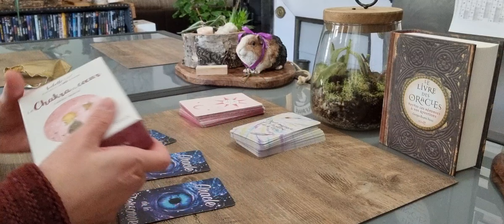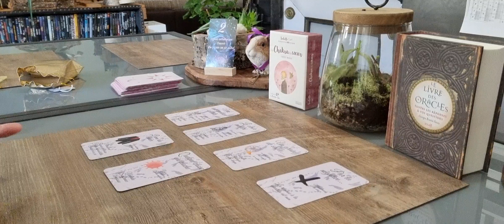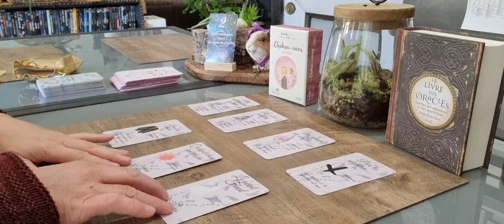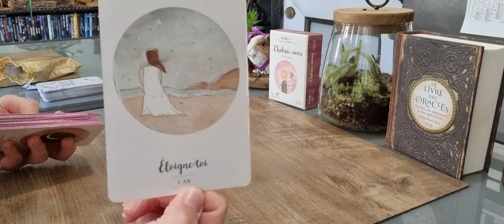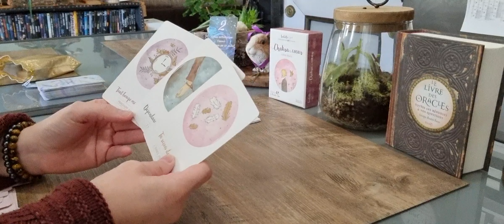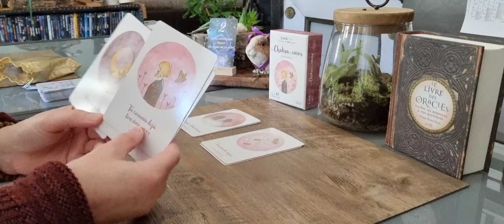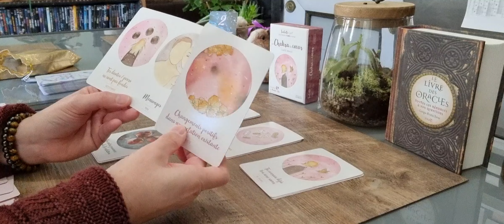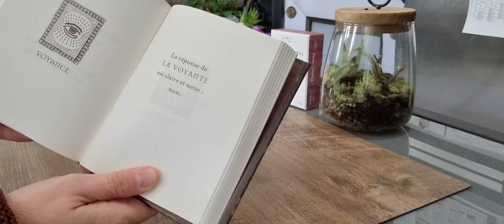Cancer sentimental Novembre 2021.